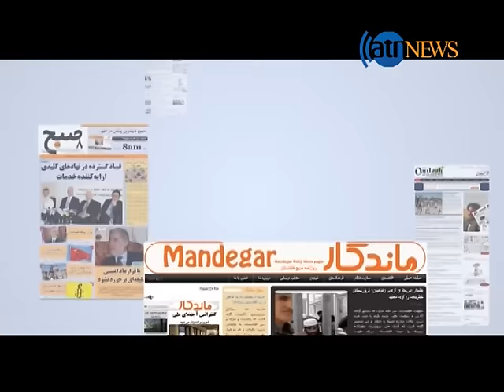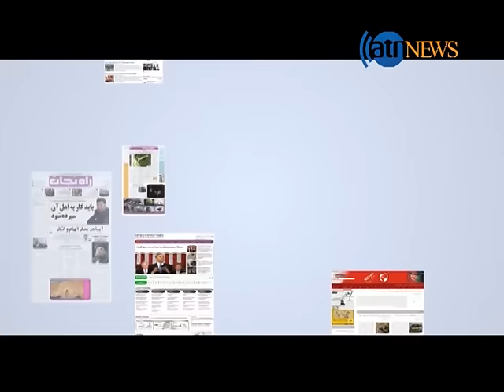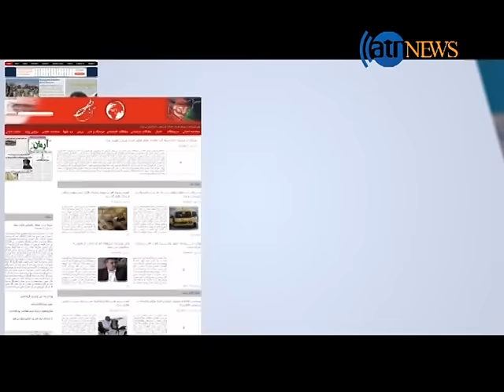AGHAZE ROOZ 19 NOV 2016/ آغاز روز ۲۹ عقرب ۱۳۹۵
موضوعات مورد بحث:
اشتراک موی تای کاران افغان در رقابت های جهانی روسیه.
نهایی شدن سند توافقنامه آغاز فعالیت راه لاجورد.
تجلیل از روز محصل در بلخ.